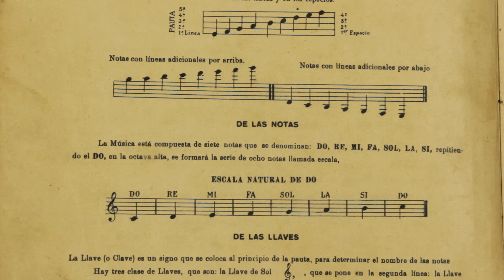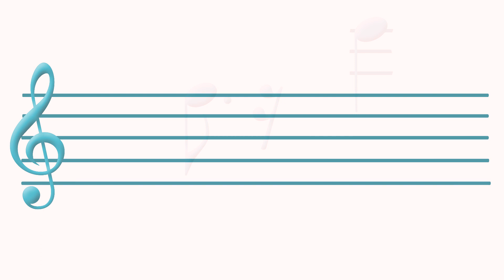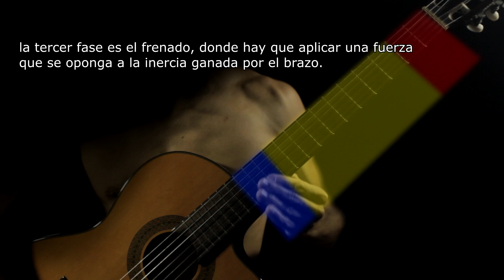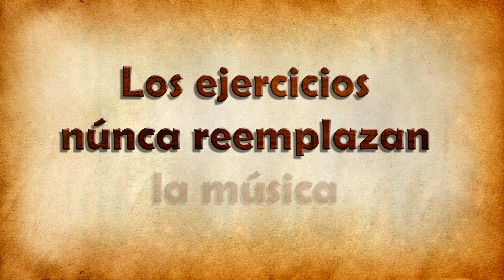Guitar science, la física del desplazamiento en el diapasón - ejercicio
Para guitarristas de alto rendimiento, explica el proceso de movimiento del brazo izquierdo en el diapasón, como interactúan los músculos con algunas leyes físicas y ademas un ejercicio para mejorar el desempeño